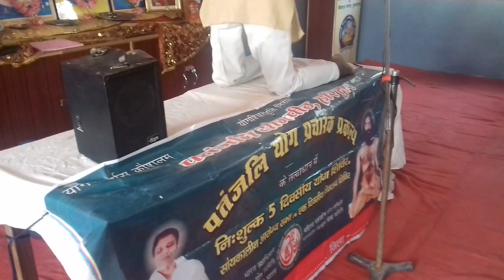Advance yogasan-Satya Devi garg saraswati vidhya Mandir,vrindavan.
Advance yogasan performance by-Arjun Rana